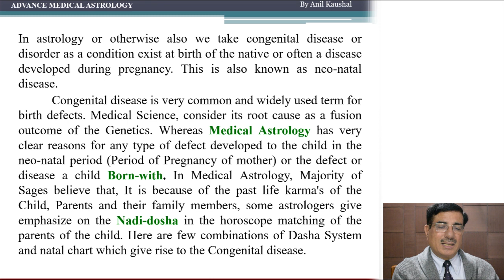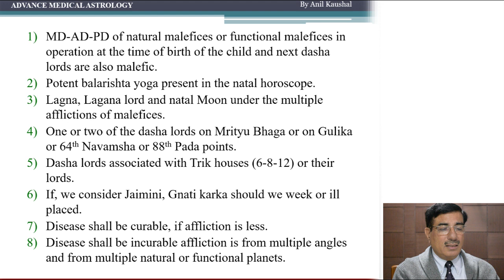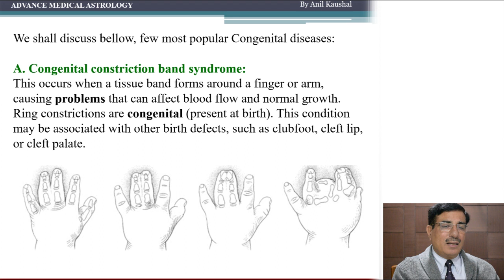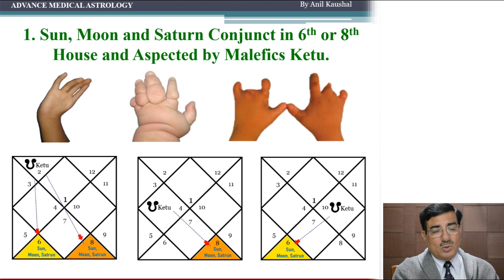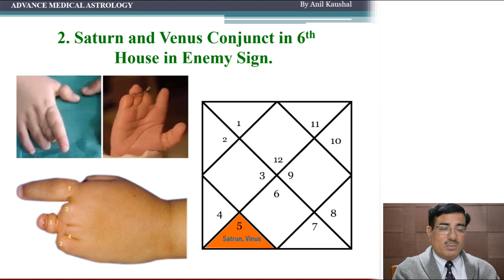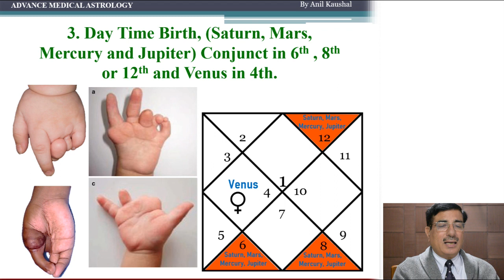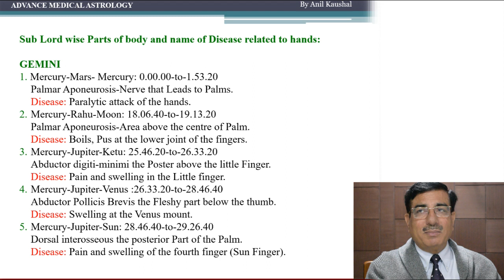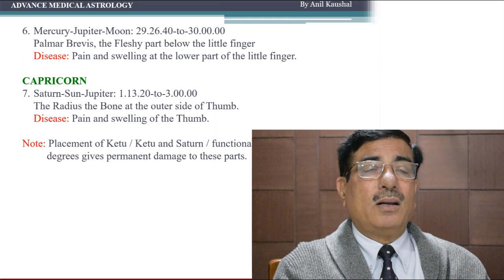Advance Medical Astrology (Congenital Diseases)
CONGENITAL DISEASES
In astrology or otherwise also we take congenital disease or disorder as a condition exist at birth of the native or often a disease developed during pregnancy. This is also known as neo-natal disease.
Congenital disease is very common and widely used term for birth defects. Medical Science, consider its root cause as a fusion outcome of the Genetics. Whereas Medical Astrology has very clear reasons for any type of defect developed to the child in the neo-natal period (Period of Pregnancy of mother) or the defect or disease a child born-with. In Medical Astrology, Majority of Sages believe that, It is because of the past life karma's of the Child, Parents and their family members, some astrologers give emphasize on the Nadi-dosha in the horoscope matching of the parents of the child. Here are few combinations of Dasha System and natal chart which give rise to the Congenital disease.
1. MD-AD-PD of natural malefices or functional malefices in operation at the time of birth of the child and next dasha lords are also malefic.
2. Potent balarishta yoga present in the natal horoscope.
3. Lagna, Lagana lord and natal Moon under the multiple afflictions of malefices.
4. One or two of the dasha lords on Mrityu Bhaga or on Gulika or 64th Navamsha or 88th Pada points.
5. Dasha lords associated with Trik houses (6-8-12) or their lords.
6. If, we consider Jaimini, Gnati karka should we week or ill placed.
7. Disease shall be curable, if affliction is less.
8. Disease shall be incurable affliction is from multiple angles and from multiple natural or functional planets.
We shall discuss bellow, few most popular Congenital diseases:
A. Congenital constriction band syndrome:
This occurs when a tissue band forms around a finger or arm, causing problems that can affect blood flow and normal growth. Ring constrictions are congenital (present at birth). This condition may be associated with other birth defects, such as clubfoot, cleft lip, or cleft palate.

A (1) Cerebral Palsy (Hand deformity): Some Astrological Combinations: Hand deformity causes crippling. It can be congenital (by birth).
Cerebral palsy is one of the diseases which causes this
1. Sun, Moon and Saturn conjunct in 6th or 8th house and aspected by malefics Ketu.
2. Saturn and Venus conjunct in 6th house in enemy sign.
3. Day time birth, (Saturn, Mars, Mercury and Jupiter) conjunct in 6th , 8thor 12th and Venus in 4th.
Sub Lord wise Parts of body and name of Disease related to hands:
Gemini
1. Mercury-Mars- Mercury: 0.00.00-to-1.53.20
Palmar Aponeurosis-Nerve that Leads to Palms.
Disease: Paralytic attack of the hands.
2. Mercury-Rahu-Moon: 18.06.40-to-19.13.20
Palmar Aponeurosis-Area above the centre of Palm.
Disease: Boils, Pus at the lower joint of the fingers.
3. Mercury-Jupiter-Ketu: 25.46.20-to-26.33.20
Abductor digiti-minimi the Poster above the little Finger.
Disease: Pain and swelling in the Little finger.
4. Mercury-Jupiter-Venus :26.33.20-to-28.46.40
Abductor Pollicis Brevis the Fleshy part below the thumb.
Disease: Swelling at the Venus mount.
5. Mercury-Jupiter-Sun: 28.46.40-to-29.26.40
Dorsal interosseous the posterior Part of the Palm.
Disease: Pain and swelling of the fourth finger (Sun Finger).
6. Mercury-Jupiter-Moon: 29.26.40-to-30.00.00
Palmar Brevis, the Fleshy part below the little finger
Disease: Pain and swelling at the lower part of the little finger.
Capricorn
7. Saturn-Sun-Jupiter: 1.13.20-to-3.00.00
The Radius the Bone at the outer side of Thumb.
Disease: Pain and swelling of the Thumb.
Note: Placement of Ketu / Ketu and Saturn / functional malefics on these
degrees gives permanent damage to these parts.